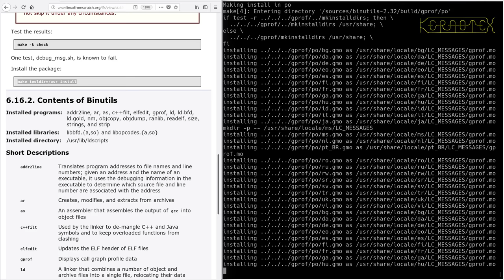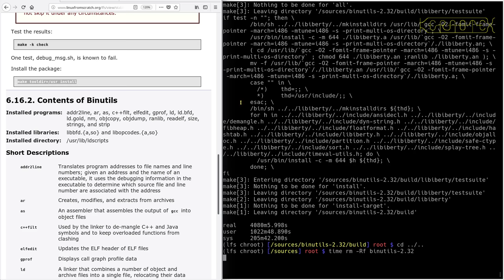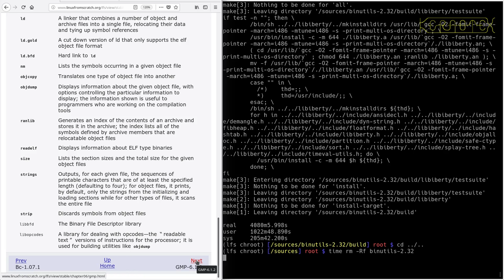LFS on an Intel i486 Episode 78 - 6.16. Binutils-2.32 (g)